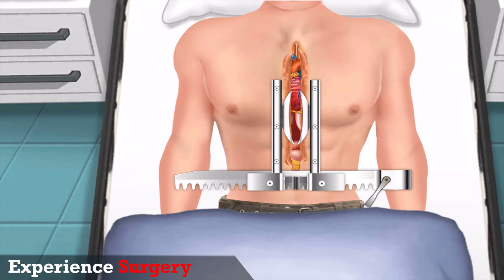The Caring Souls | Official Gameplay Trailer | Complete Walkthrough Open Heart Surgery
Love surgery simulations? Or Would you like to practice your medicine skills? A multi surgery hospital game in your pocket whether you are a medical student or not. Let's save those patients and build your own medical complex.